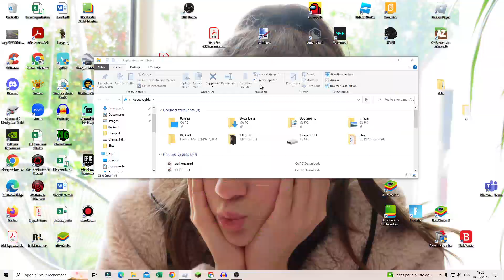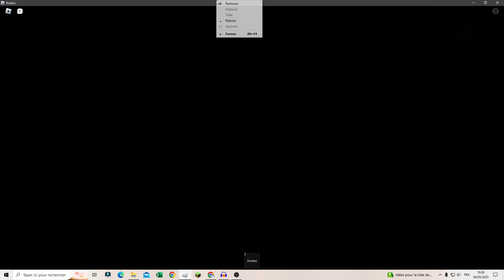mm2 mais on est noir (sortez pas du contexte)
new epic video